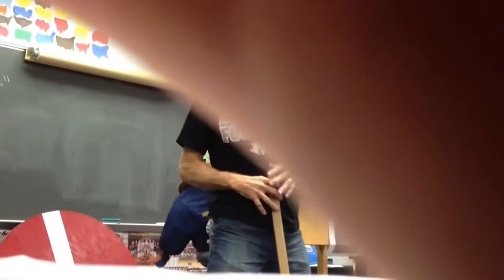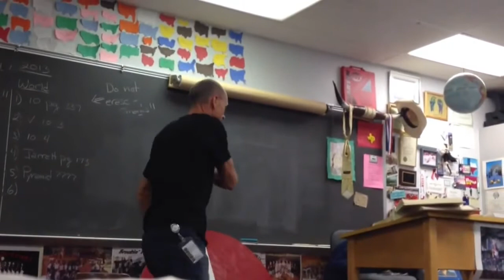Quit Eyeballin' Me! | Best Teacher Meltdowns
What have we learned today?  Right...quit eyeballin' him!